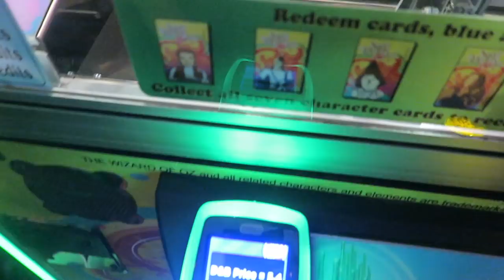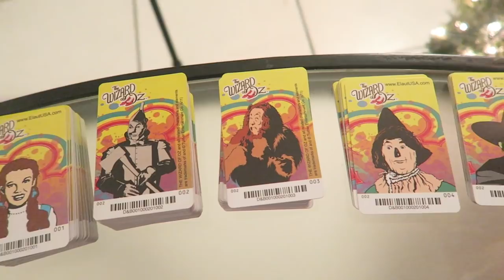EPIC WIZARD OF OZ SLOT MACHINE JACKPOT WIN | CARDS CHIPS | DAVE AND BUSTERS